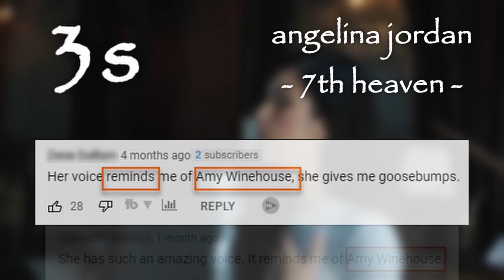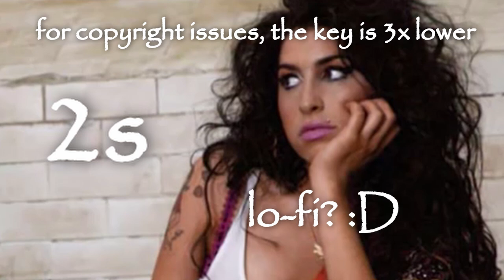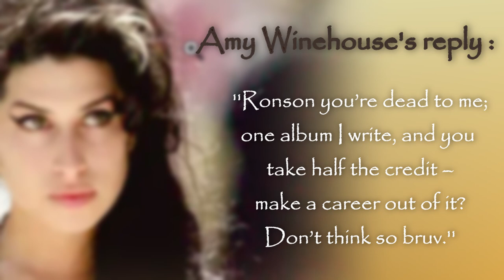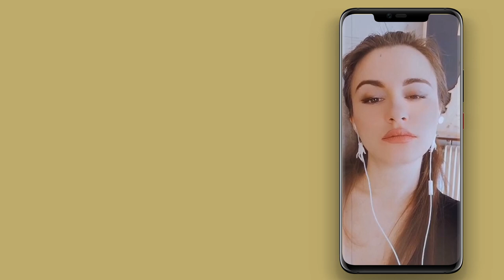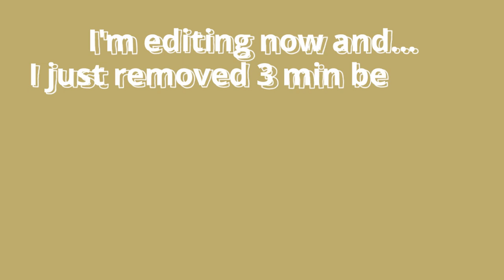Do we really need another Amy Winehouse ? 🤓 (ft Angelina Jordan, Adele, Paloma Faith, Duffy+++)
For songwriting, collabs or just...blunt chats at :
NEW :
Chapters :
00:00 - Amy Winehouse - main sound-alikes
01:46 - The Amy Winehouse trick / effect
03:21 - Saiko's Wine Sessions
03:52 - How easy is it to reproduce Amy Winehouse?
04:45 - Do we really need to finish the Amy project ?
05:41 - Why young artists emulate Amy ? (examples)
07:07 - Christina Aguilera & Amy Winehouse - fictional collab
WINE SESSIONS :
French Champagne : Arnaud Beaufort et Fils

7. Amy Winehouse tribute act Tania Alboni sings Back To Black - Even Better Than the Real Thing

8. SHANTAY, YOU STAY! LITTLE QUEEN Sings An AMY Tune | Auditions 4 | Spain's Got Talent Season 5